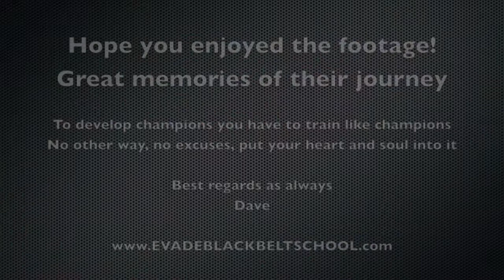Matthew & Joe Workout footage August 2013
A short compilation of Matthew Smith & Joe Burns training & sparring at Evade Blackbelt school.

Two passionate, dedicated fine young men, humble young warriors.

Hope you enjoyed the footage!

Best regards as always
Dave